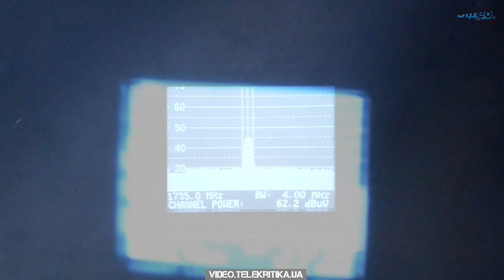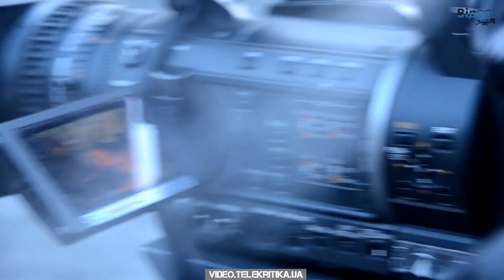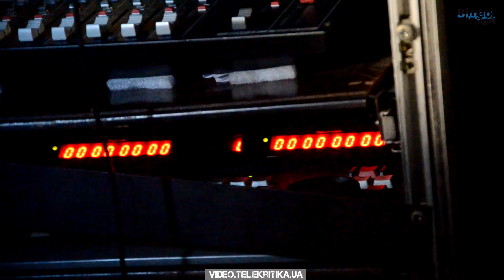Как глушат сигнал для работы ПТС 5 канала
Неизвестные препятствуют работе передвижной телестанции 5 канала, которая находится на улице Грушевского. Таким образом возникают проблемы с перегонами и прямыми включениями корреспондентов. Подробнее о том, как глушат сигнал, рассказывает инженер ПТС Кирилл Дорогань.